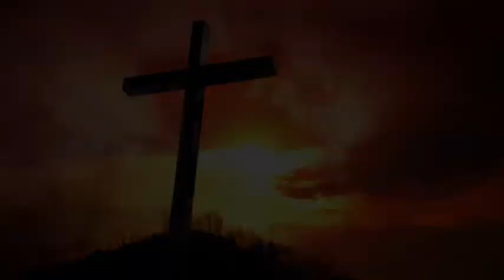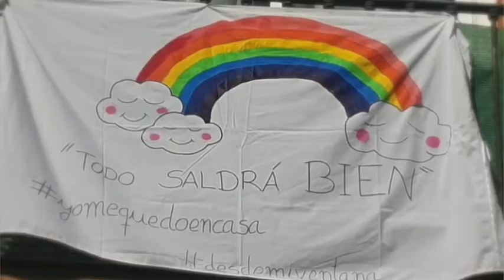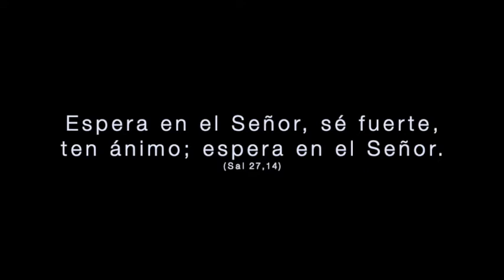Via Crucis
Nuestro grupo de Pastoral ha preparado este Via Crucis especial con motivo de la Semana Santa, especialmente dedicado a estos tiempos que estamos pasando con motivo de la pandemia mundial causada por el Coronavirus.